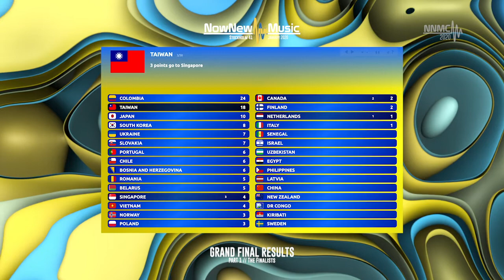NowNewMusic #41 | Grand Final Results (Part 1) | Stockholm, Sweden | January 2020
Forum: forum.songcontests.eu